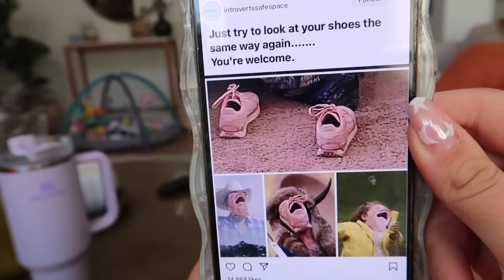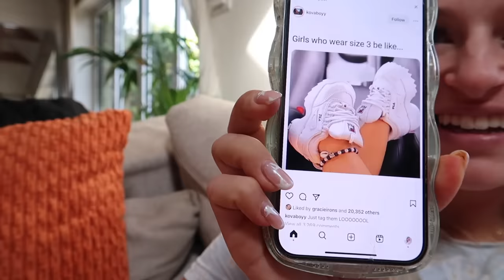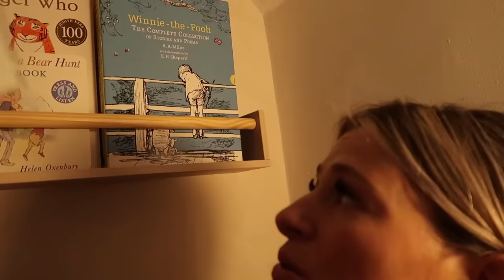getting the house ready for autumn, pumpkin spice baking + the hardest glutes workout! cosy vlog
getting the house ready for autumn, baking pumpkin spice banana bread & activewear haul! cosy vlog

Shop my Adanola looks and use code MEGGANFREESHIP for free next day delivery!

sign up to my fitness + mental health apps new programme Growth

preorder nialls cookbook here!!!